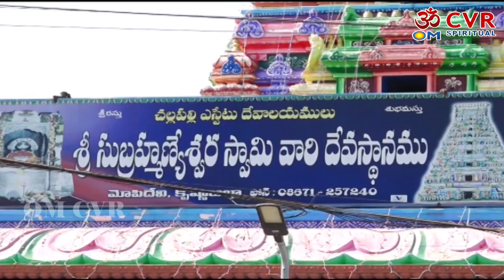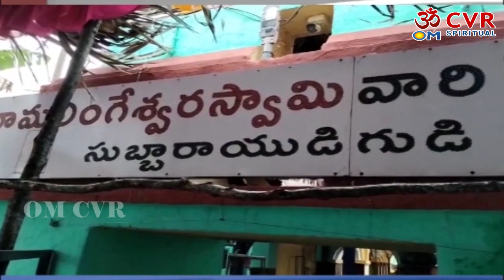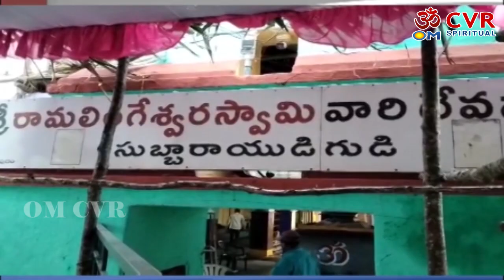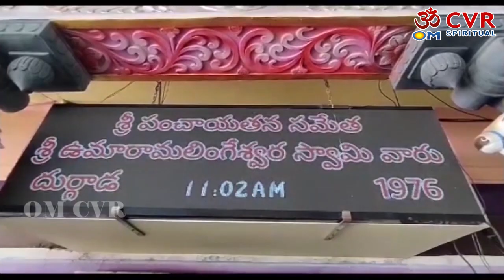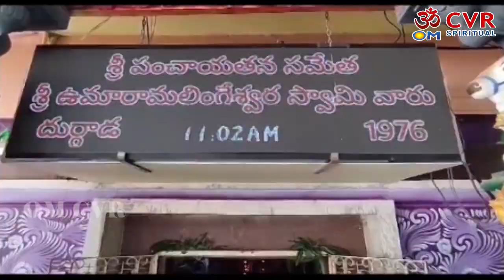ఓం సమాచారం | Om Samacharam | Om CVR Special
Om CVR Special స్వాగతం, ఇక్కడ ప్రపంచ ప్రసిద్ధ జ్యోతిష్యులు, ఆధ్యాత్మిక గురువులు మరియు సంఖ్యా శాస్త్రవేత్తలు వీక్షకులతో తమ జ్ఞానాన్ని పంచుకుంటారు. ఈ ఛానెల్ భక్తి, సంఖ్యాశాస్త్రం, ఆధ్యాత్మికత మరియు ఆధ్యాత్మిక విషయాల గురించి. ఇక్కడ మేము రోజువారీ, వార, లేదా నెలవారీ జాతకాలకు సంబంధించిన భక్తి సూచన లపై రెగ్యులర్ కంటెంట్‌ను ప్రచురిస్తాము అలాగే మీ వ్యక్తిగత జాతకానికి సంబంధించిన నిజమైన అంతర్దృష్టులను అందిస్తాము.

మా సబ్‌స్క్రైబర్‌లు మరియు Om CVR Special ఆధ్యాత్మిక ప్రపంచ వీక్షకులకు మరియు ప్రపంచవ్యాప్త తెలుగు ప్రేక్షకులకు అవగాహన కల్పించడానికి మేము మీకు తాజా భక్తి విషయాలను అందిస్తున్నాము.